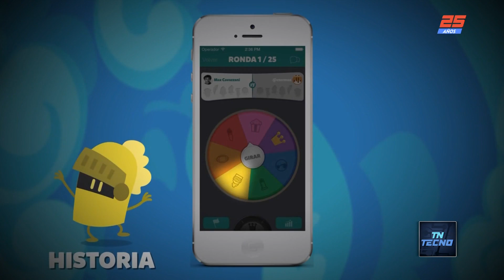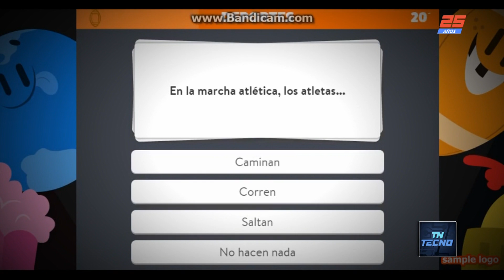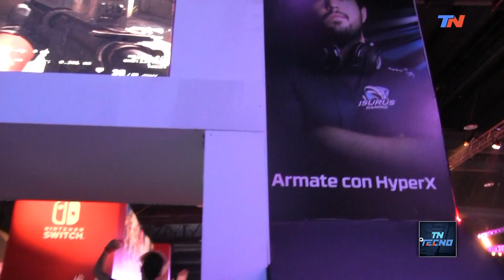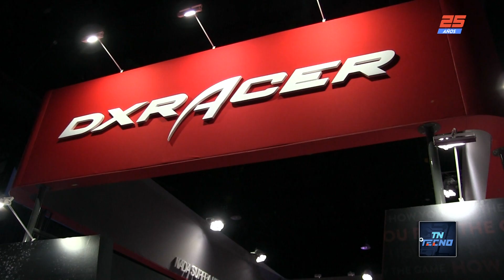TN Tecno 428-1 Argentina Game Show 2018